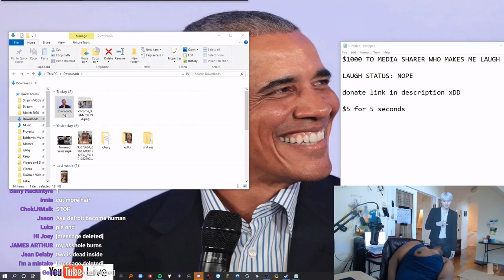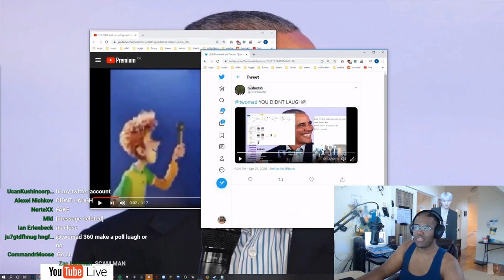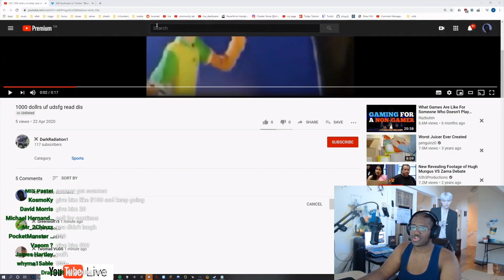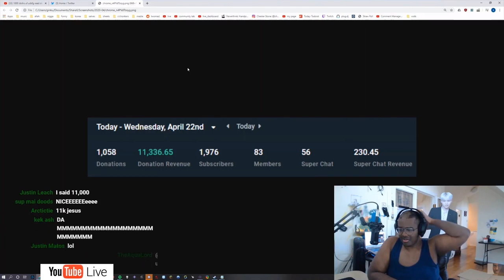How Twomad made 11k$ in one stream (Try not to laugh Stream)